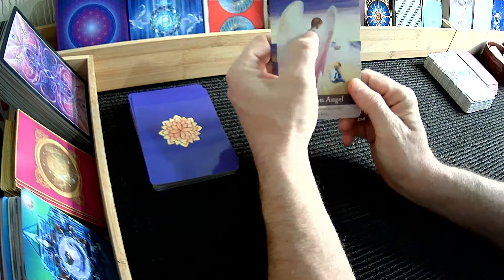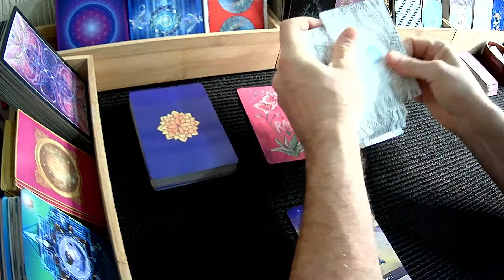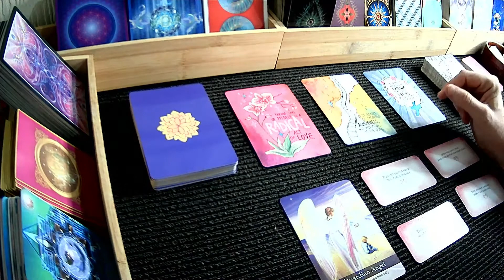A Lovely Quick Message From Your Beautiful Guardian Angels - Divine Tarot & Oracle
Thanks heaps for coming to my channel and watch my readings, I am using the Light Seer's Deck by Chris Anne today.

Hello my name is Benny and this is my channel Divine Tarot & Oracle and I am a skilled tarot reader, oracle, clairvoyant, clairsentient, clairaudient, advanced intuitive empath and skilled medium. My skills as a high priest and wisdom will speak for itself. I hope my spiritual teachings, my tarot,  my oracle and my guidance videos can help guide you through your journeys as the divine speaks through me via channeling, meditation, oracle reading, tarot cards and divine guidance. I hope my videos resonate with you and your story and  I hope you enjoy.